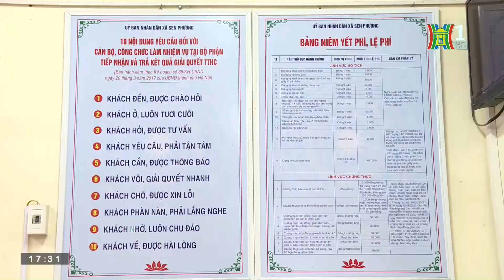Năm 2023 doanh nghiệp được gia hạn nộp thuế, tiền thuê đất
Phó Thủ tướng Lê Minh Khái vừa ký Nghị định gia hạn thời hạn nộp thuế giá trị gia tăng, thuế thu nhập doanh nghiệp, thuế thu nhập cá nhân và tiền thuê đất trong năm 2023.

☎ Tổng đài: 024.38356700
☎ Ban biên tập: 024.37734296